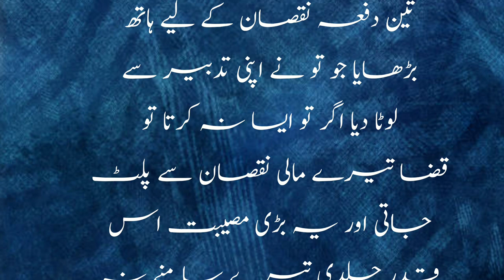Islamic Story | اسلامی کہانی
Islamic Story